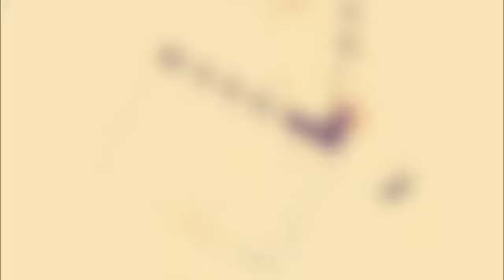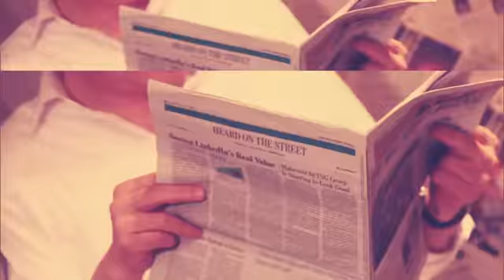이창섭의 인사이드 특집_ 대선주자, 강원도를 만나다 3부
그들이 온다

그들이 강원도를 만난다

그들을 강원도가 만나러 간다

지역 최초! 대선주자 검증!

그 다섯 번째 대선주자는?!

기득권의 낡은 정치 바이러스를 치료한다

새정치를 꿈꾸는 백신맨 안철수 前 대표가 이야기하는

대한민국과 강원도의 미래에 대해 들어봅니다

그리고 대선주자 특집 미방영 에피소드 대방출!

등장부터 남다른 대선주자들의 비하인드 스토리가 공개됩니다